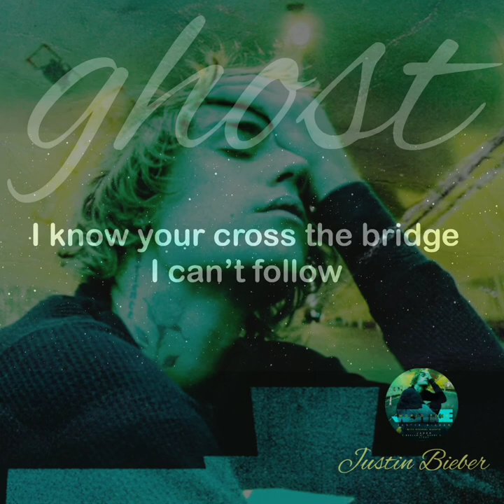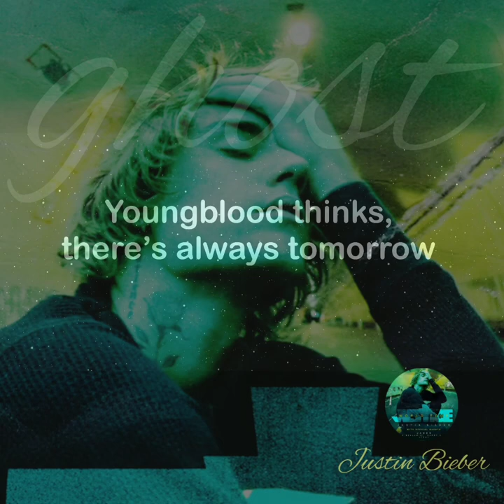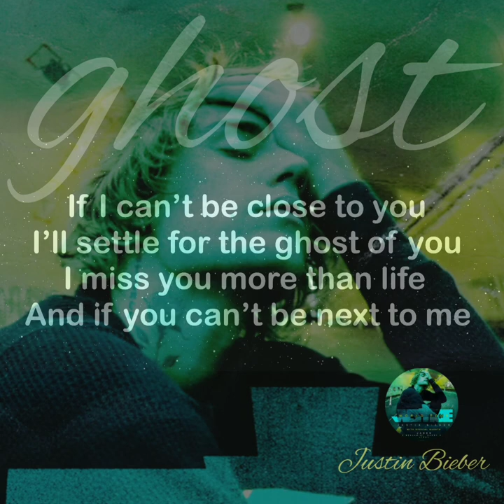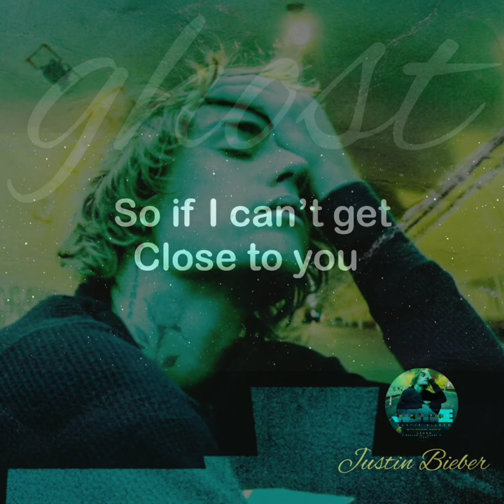Justin Bieber - Ghost (Lyric Video) TIKTOK SONG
Ghost” is a song by Justin Bieber from his 6th studio album Justice. “It was one of the songs you hear and you know there's something special about it,”

Hi there! New to @TikTok TREND [LOVEguerra❤]  ? If so, here's what you need to know -- This CHANNEL offers pure entertainment and giving just only positive vibes and joy.. 🥰 I love watching dance videos, songs, movies, funny videos, Learning latest AI apps , filter apps and some software alike, a LOT, so I use this channel to share my interests through uploading videos that i know most people will enjoy... its just giving laughter,  happiness and joy watching videos that makes our day lighter .. 🥰♥

🙏🙏🙏 Assalamualaikum...

ALWAYS BE GOOD, STAY SAFE AND ALWAYS BE HAPPY...😘❤🥰

@TikTok TREND [LOVEguerra❤]

❤❤❤MY CROWDFUNDING CAMPAIGN with SIMPLYGIVING MALAYSIA is still ongoing..!!!
HOPE  u can check it out !!! 😘🥰